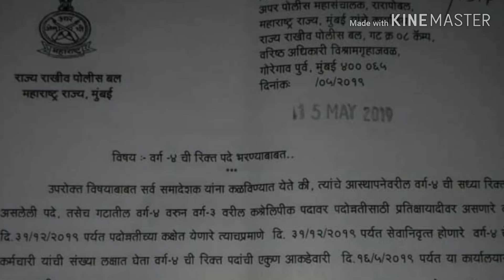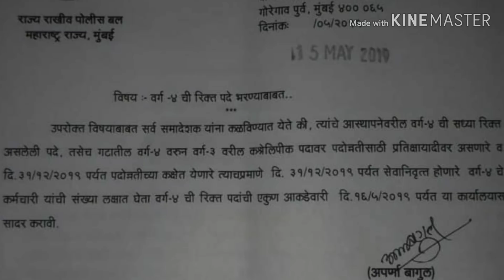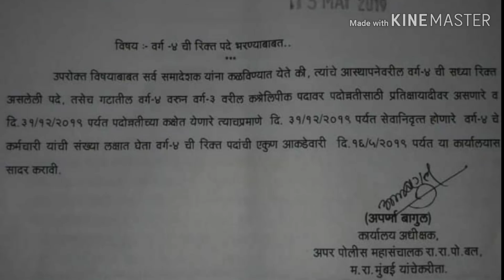Maharashtra police bharti recruitment 2019